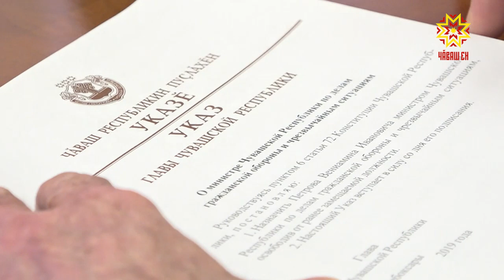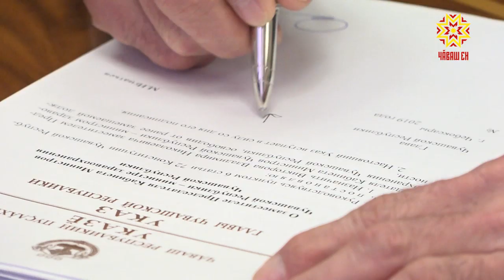Новый орган государственного управления и новые назначения в правительстве.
Глава Чувашии Михаил Игнатьев подписал ряд постановлений.